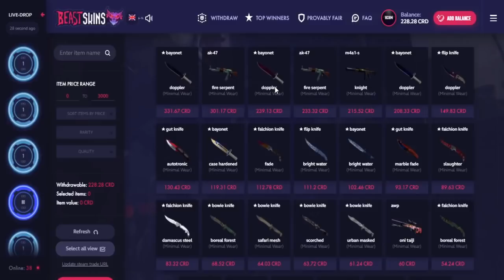EDEN - Outro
Store (I accept CS:GO skins!)

INTRO INFO

Client: EDEN
Song: Diplo x Rich Chigga - Bankroll